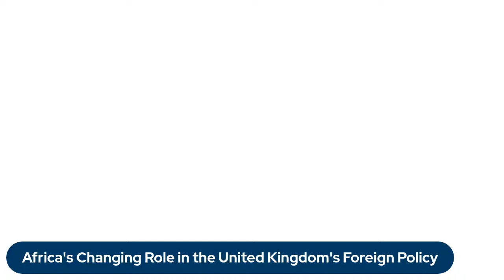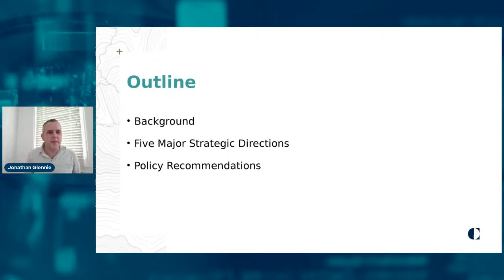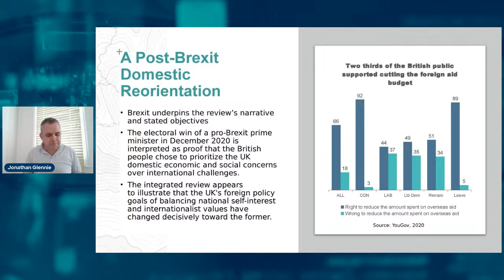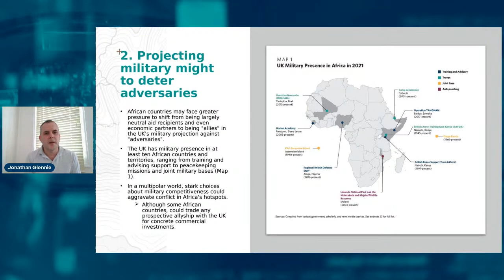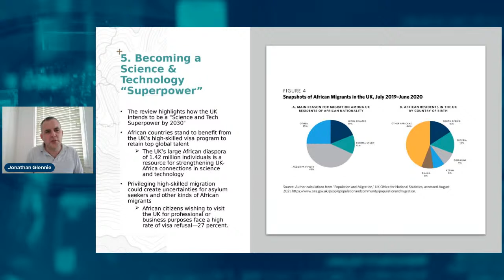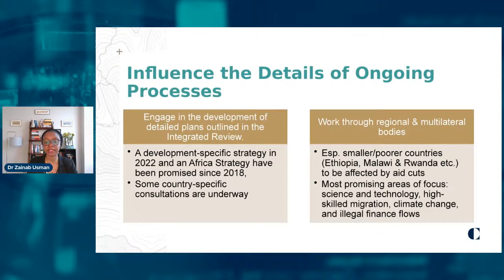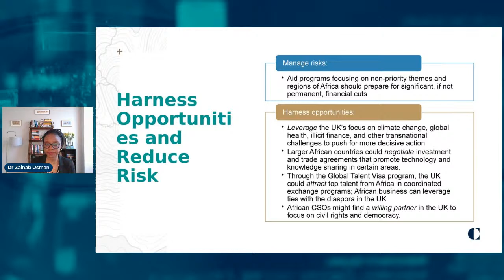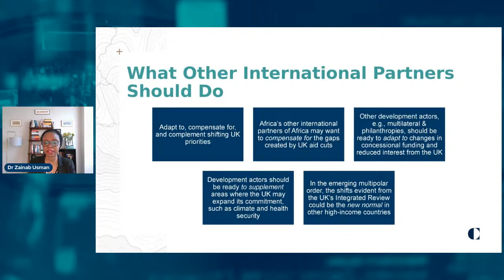Africa’s Changing Role in the United Kingdom’s Foreign Policy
The United Kingdom’s March 2021 Integrated Review of Security, Defence, Development and Foreign Policy set out the UK’s thematic and regional priorities for its external relations in the twenty-first century. UK foreign policy is undergoing a major transformation, redefining the country’s relationship to the rest of the world with significant implications beyond controversial foreign aid cuts for developing countries in Africa. The 2021 UK integrated review will fundamentally shape the UK’s engagement with a continent that has deep historical ties from the colonial era, a large diasporic presence, and long-standing economic ties with Britain. How should those interested in African progress, both on the continent and beyond, navigate the UK’s new strategy for competing in an emerging multipolar era?

The Carnegie Africa Program is pleased to invite you to the launch of our latest report, Sign of the Times: How the United Kingdom’s Integrated Review Affects Relations with Africa. International aid expert Jonathan Glennie will join Mavis Owusu-Gyamfi and Nicholas Westcott to discuss Africa’s changing role in the UK’s foreign policy. Carnegie’s Zainab Usman will moderate.